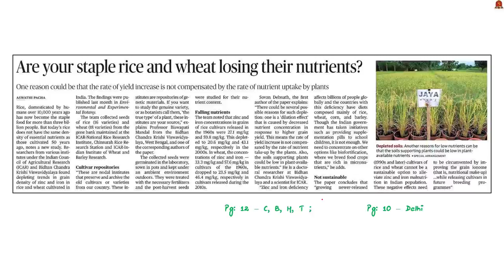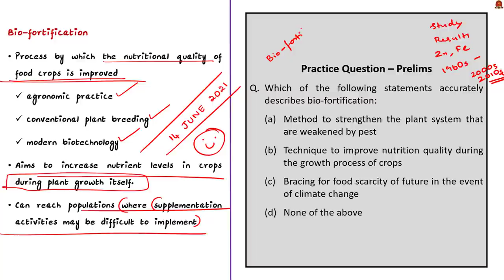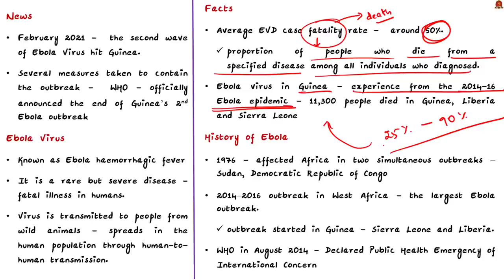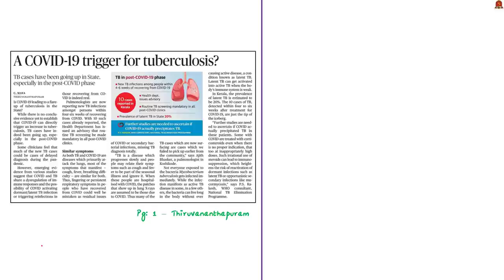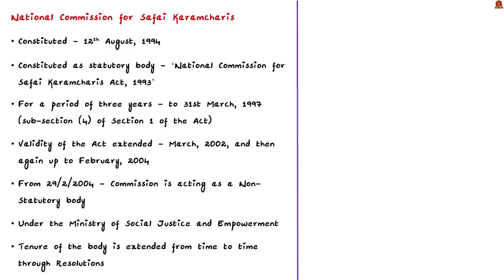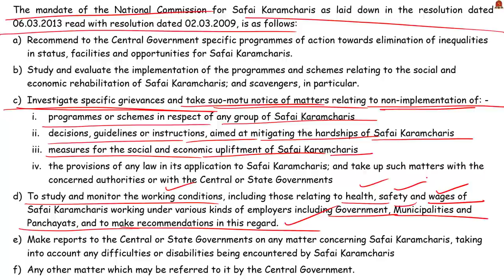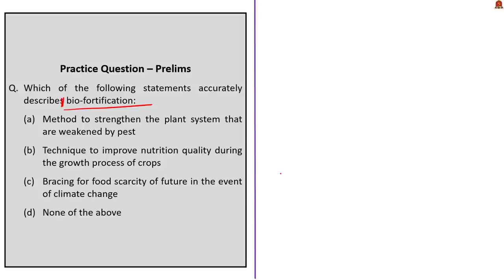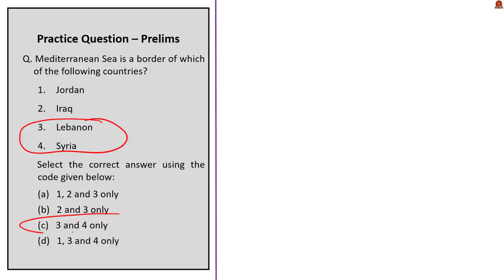The Hindu Daily News Analysis || 20th June 2021 || UPSC Current Affairs || Prelims 2021 & Mains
►►Introduction - 0:00
►►List of Topics - 0:03
►►Time-Stamping of news articles:
1. Are your staple rice and wheat losing their nutrients? – (Nutrient deficiency in Rice and Wheat, Bio-fortification) - 0:18
2. Ebola outbreak in Guinea is over: WHO – (Ebola Virus - Facts, History, Global Measures, Risk Reduction methods – WHO) - 4:54
3. A COVID-19 trigger for tuberculosis? – (Tuberculosis and COVID-19, About TB, Facts, Global response, Indian response) - 10:20
4. Safai Karmacharis panel chief conducts inquiry – (National Commission for Safai Karamcharis, About the functions associated with prohibition of manual scavenging and general mandate) - 14:12
5. Lebanon leaders may face sanctions, says EU – (Geography, Climatic conditions, drainage) - 17:23
6. ‘No rise in black money in Swiss banks’ – (Black Money, Why Swiss Banks, Union Finance Ministry on reports of increase in Indian funds in Swiss Bank) - 19:08
7. Prelims Practice Questions - 21:59
8. Mains Practice Questions - 24:04

Important topics such as Ebola COVIDandTB Lebanon RiceAndWheatZincAndIron NCSK SwissBankAndBlackMoney are vividly discussed in UPSC Civil Services Exam Perspective in this video, with a special Practice cum Revision session in the end.